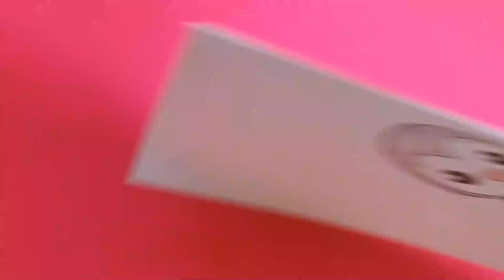How to Sketch Vibrant Flowers with Color Pencils